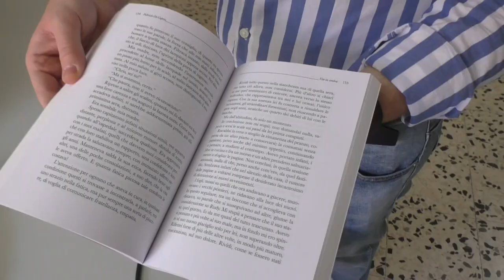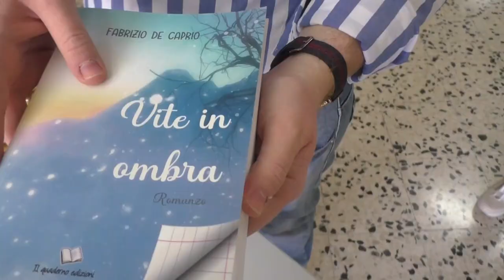"Vite in ombra" esordio letterario per Fabrizio de Caprio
"Vite in ombra" esordio letterario per Fabrizio de Caprio nel maggio dei libri salernitano dell'Alfano I°